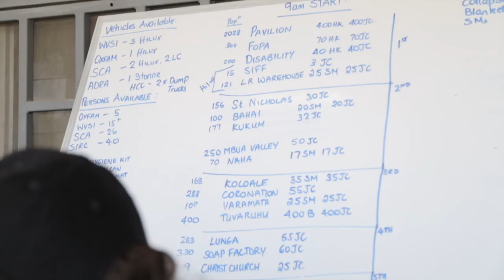World Vision Response | Honiara Floods | Emergency | 2014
Over 50,000 Solomon Islanders are still in desperate need of support following devastating floods that have wrecked homes, destroyed food gardens and contaminated essential water sources.

WVNZ Humanitarian and Emergency Affairs Manager Dwain Hindricksen has been on the ground supporting local staff to co-ordinate the response and get help to those who need it most.

There is still a lot of work to be done.